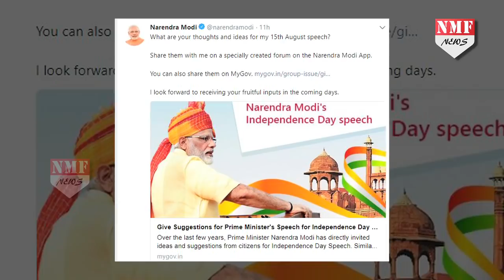Independence Day पर Modi भाषण में बोलेंगे आपकी बात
15 अगस्त पर भाषण देने से पहले PM Modi ने लोगों से सुझाव मांगे हैं, आप भी Modi को सुझाव भेज सकते हैं, देखिए हमारी रिपोर्ट.